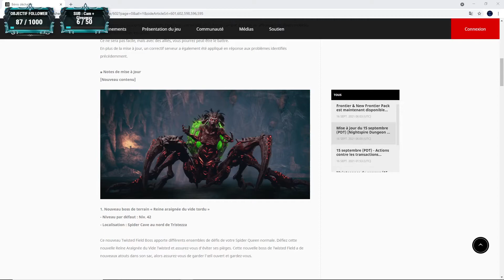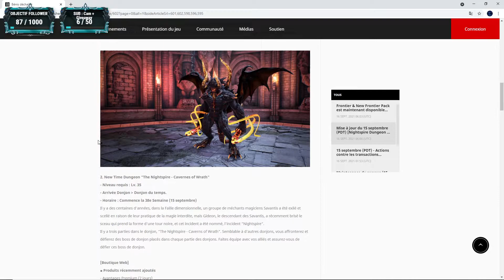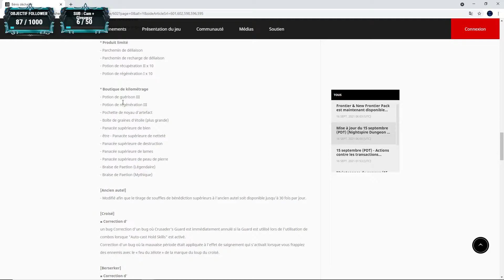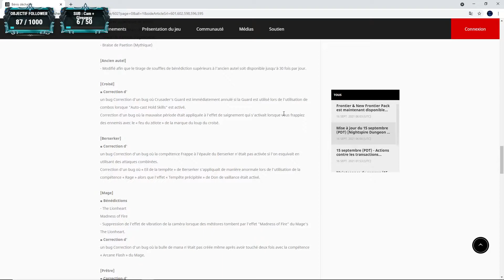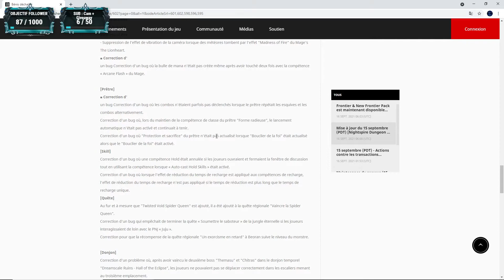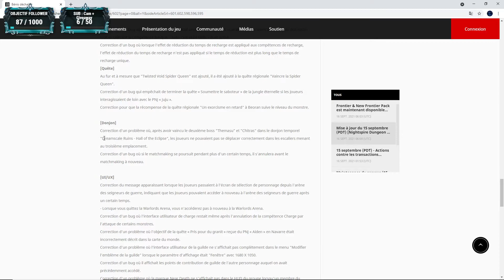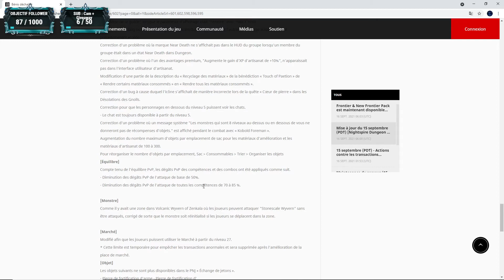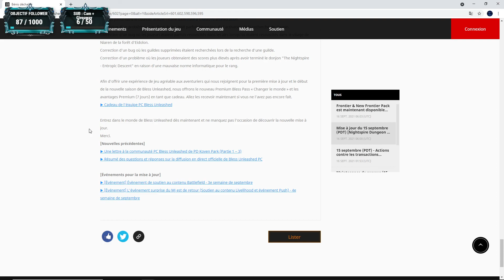BLESS UNLEASHED PC FR : Patch note 16 septembre 2021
voici le patch note de Bless, vous pouvez le retrouver

Si vous voulez jouer avec moi, n'hésitez pas à vous abonnés et passés en live le soir sur twitch